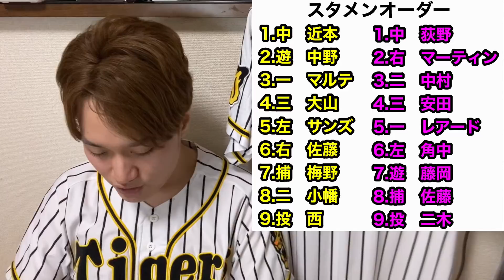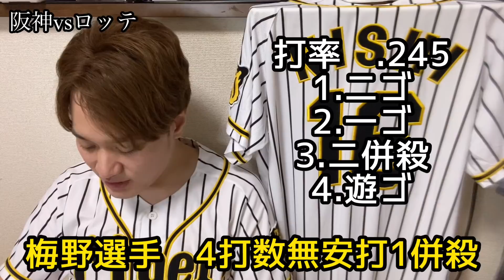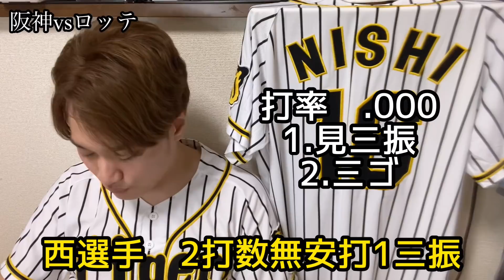【阪神タイガース】阪神vsロッテ➀ セ・パ交流戦 マルテ・サンズの外国人砲炸裂！！ 鳥谷さんに打たれましたね（笑）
今回は5月25日阪神vsロッテの試合について語らせていただきました！

逆転負けはキツいっすね…
勝ちパターンである岩崎投手が打たれたなら仕方ないと思うしかないのですが、やっぱり交流戦初戦をとりたかったですね…

阪神vsロッテ
　3  -   5

1.中　近本光司選手
2.遊　中野拓夢選手
3.一　マルテ選手
4.三　大山悠輔選手
5.左　サンズ選手
6.右　佐藤輝明選手
7.捕　梅野隆太郎選手
8.二　小幡竜平選手
9.投　西勇輝選手

投手陣
石井大智選手、齋藤友貴哉選手、小林慶祐選手、馬場皐輔選手、岩貞祐太選手、岩崎優選手、及川雅貴選手、スアレス選手

内野手
熊谷敬宥選手、山本泰寛選手、陽川尚将選手、植田海選手

外野手
江越大賀選手、糸井嘉男選手、ロハスJr.選手

起用投手
西勇輝選手ー岩崎優選手ー岩貞祐太選手ー石井大賀選手

本塁打
マルテ選手　9号2ランホームラン
サンズ選手　11号ソロホームラン

28勝13敗2分

2019年度現地観戦戦績
5勝5敗

2020年度現地観戦戦績